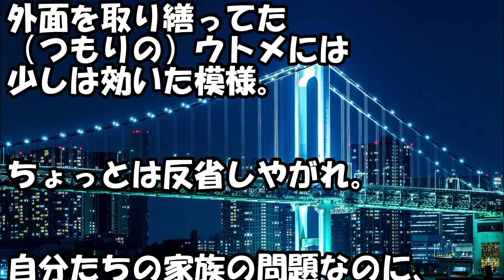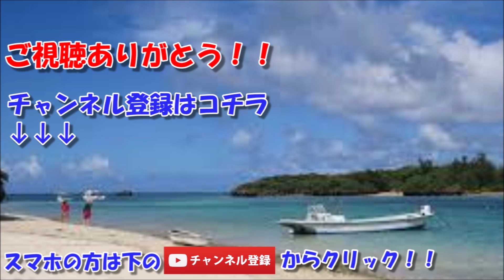我家のフレンチブルドッグを見たトメ「気持ち悪い顔、こんな犬飼うならうちの猫を持っていけ」と犬をつねる→私＆旦那が立腹し、復讐の行動に・・・